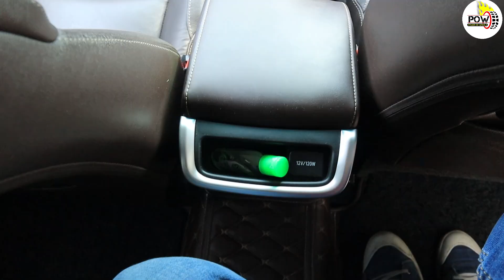Toyota Innova Crysta ।। इनके लिए है बाहुबली।। Customer Review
ऑटोमोबाइल की दुनिया में भारत में टोयोटा को भरोसे का दूसरा नाम माना जाता है। इस कस्टमर रिव्यू में देखें गाजियाबाद के रहने वाले अजीत चौधरी अपनी इनोवा को बाहुबली क्यूं मानते हैं। देखें ये दिलचस्प इंटरव्यू। This is BS4 Innova Crysta, Purchased by Ajit's Brother Nitin in year 2018 December. Anuj has driven this car more than 40000 km. Watch this interesting conversation.